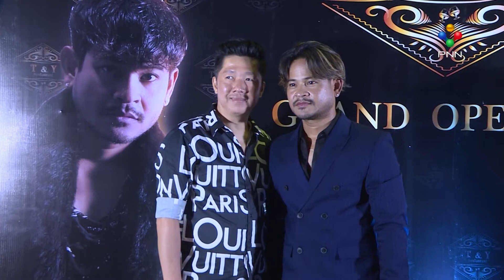[24-09-21] ខេម សប្បាយនៅ បារាំង ជាងពីរខែពុំខ្វល់មានបទចម្រៀងផ្ទុះក្នុងរដូវបុណ្យភ្ជុំបិណ្ឌ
ខេម សប្បាយនៅ បារាំង ជាងពីរខែពុំខ្វល់មានបទចម្រៀងផ្ទុះក្នុងរដូវបុណ្យភ្ជុំបិណ្ឌ